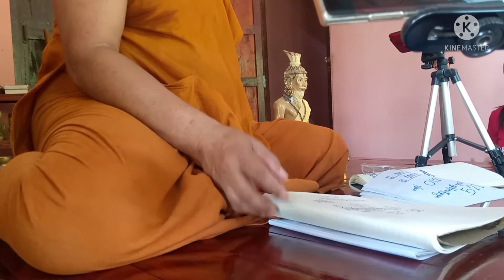เลขฝันพระอาจารย์ดงนาเพลิน